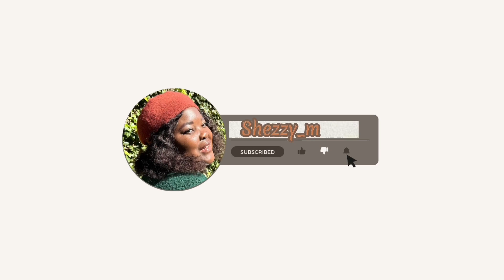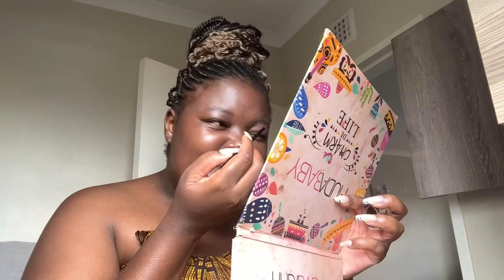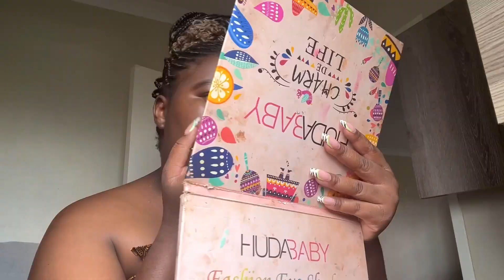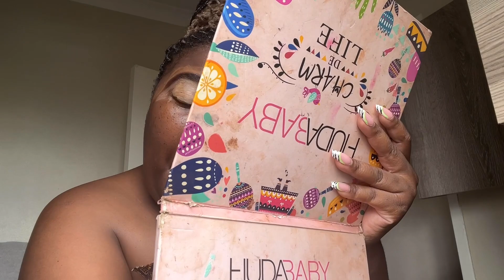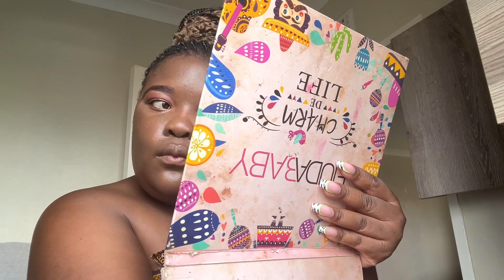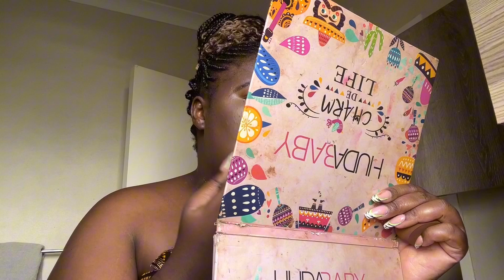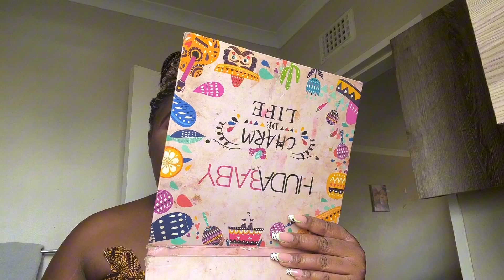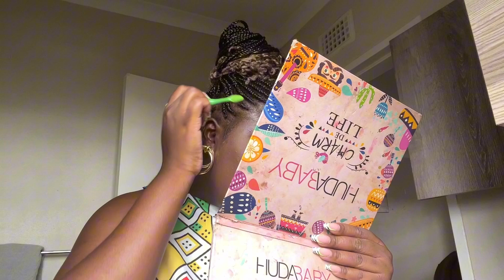GRWM for a wedding|do my makeup with me|current favourite products 🇿🇦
On this video I’ll be showing how to do my makeup and all the products I use.